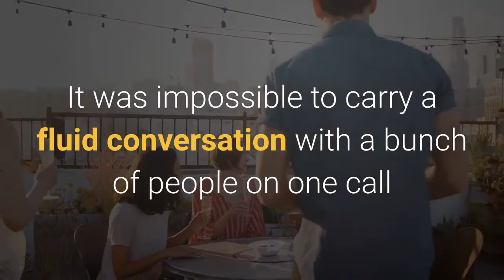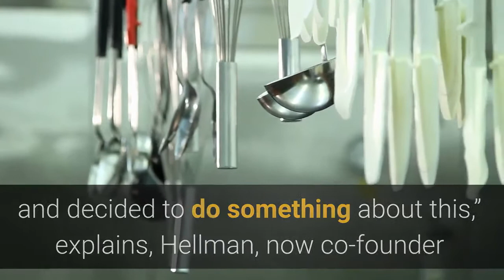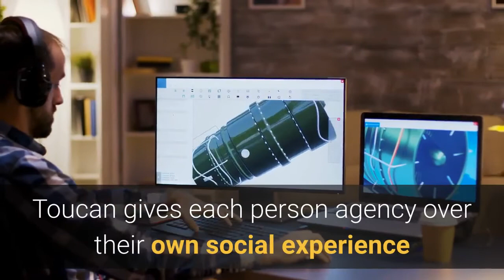This 22 Year Old Student Has Just Launched Next Generation Virtual Video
Back in March of 2020, after 22-year-old Antonia Hellman and her brother Ethan were sent home from Stanford due to Covid-19, her entire world turned virtual. Adjusting to online classes was tough, but it worked itself out over time. The most challenging part of virtual life was actually connecting with her groups of friends and communities. Because traditional one-to-many video conferencing platforms were the default, she found herself in several seriously awkward situations where all the friends on the call would either have their microphones muted, cameras off, or both. It was impossible to carry a fluid conversation with a bunch of people on one call because that’s simply not the way that socializing in real life and getting to know someone on a deeper level works. What these platforms lacked, for Hellman, was dynamism and agency - the ability to choose where you go, whom you talk to, and what you talk about. According to Oxford Economics and Events Industry Council, the event planning business generates $325 billion of direct spending in the U. S. and helps support more than 5.9 million jobs annually. Based on projections from Grand View Research, the global virtual events market size was valued at $77.98 billion in 2019 and is expected to grow at a compound annual growth rate (CAGR) of 23.2% from 2020 to 2027.“After watching several of our communities make meetings less frequent and then start canceling them altogether, Ethan and I attended a pitiful Zoom birthday party together. It was after that experience that we sat down at our kitchen table and decided to do something about this,” explains, Hellman, now co-founder and CEO of Toucan - who just launched a social-first video platform that has social psychology embedded into the product's functionality. In order to achieve this, she - along with co-founders Ethan Hellman (her brother), Michel Cassius, Paul Murphy, and Ivo Rothschild, brought a social psychologist on board to ensure it actually felt natural particularly for people struggling with any form of social anxiety while using traditional platforms. Toucan is a platform that is specifically designed for virtual social events and gatherings. Everybody with the same event link comes to the exact same space, and you see their icons dotted around the screen upon entering the space. “Nobody is automatically tossed into one huge group like you are on traditional video conferencing platforms. That is incredibly awkward and unnatural. Think of it, instead, as each person opens the front door and walks into a party; you get to survey the space, see exactly who’s talking with whom, and who’s moving from where to where. Toucan gives each person agency over their own social experience that they can’t get anywhere else,” explains Hellman. Hellman’s approach to this problem is unique. From day one, she decided to have woven social psychology into everything she and her team build.